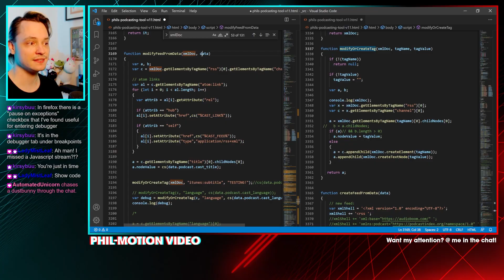Celebrating 10,000 Subscribers!